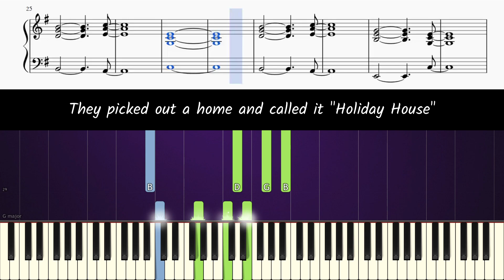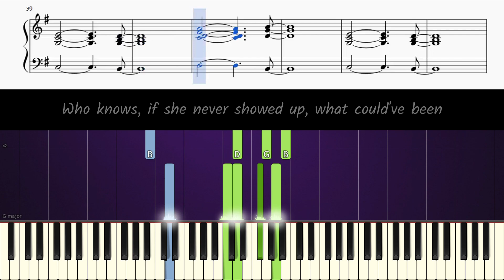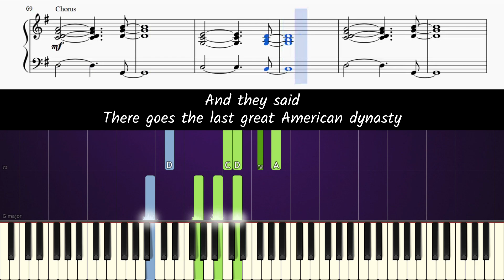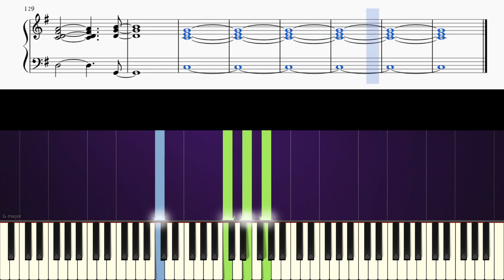How to play piano part of The Last Great American Dynasty by Taylor Swift (EASY)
Learn how to play The Last Great American Dynasty [accompaniment only] on piano!